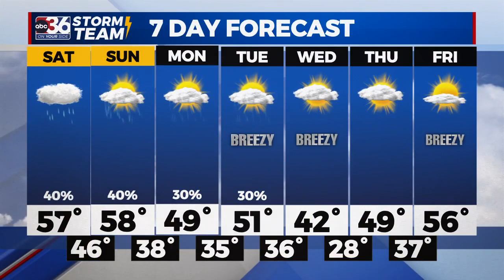T.G. Shuck's Weekend Forecast...12-1-2023